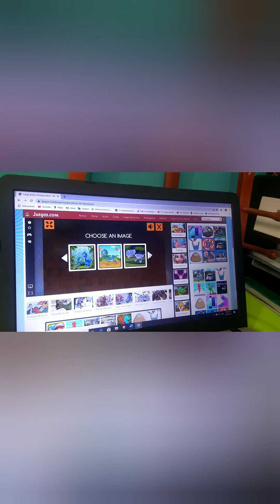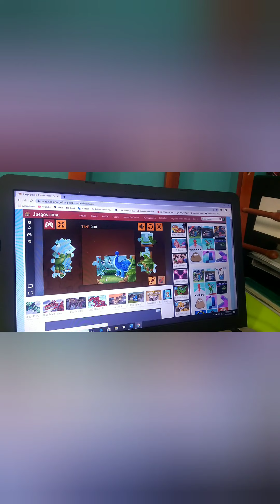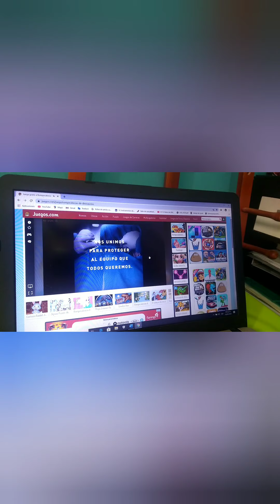Títere de dinosaurio